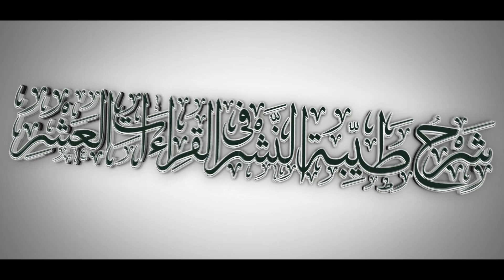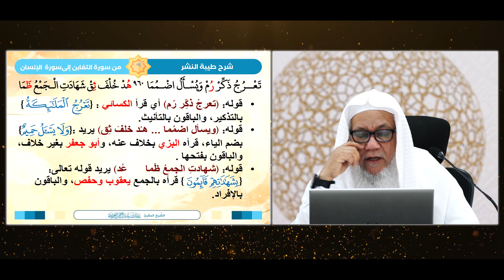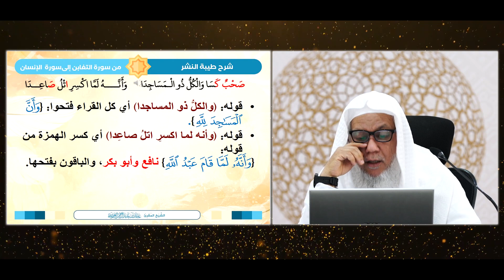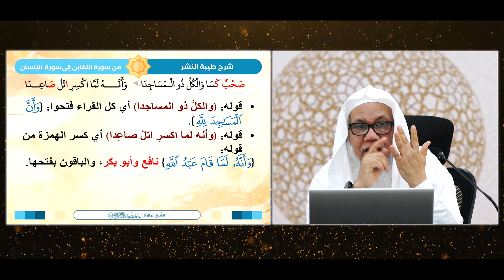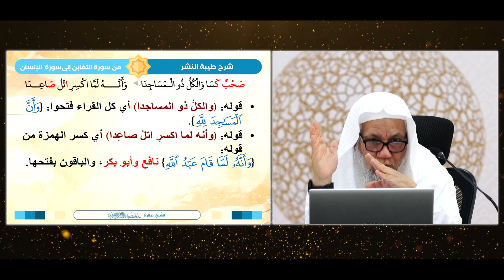شرح طيبة النشر(151) فرش حروف سورة التغابن إلى سورة الإنسان(2) .الشيخ.عدنان العرضي| الأبيات 963:960